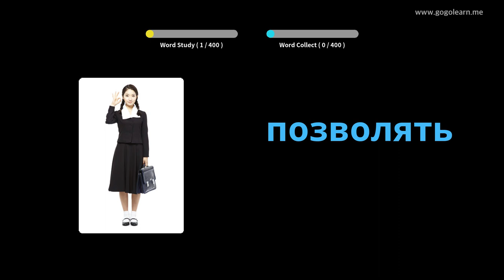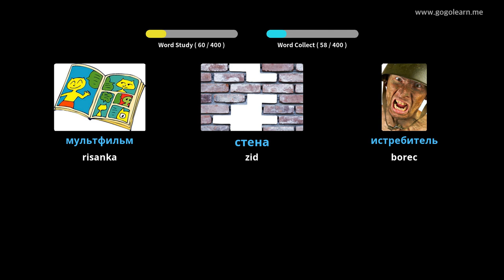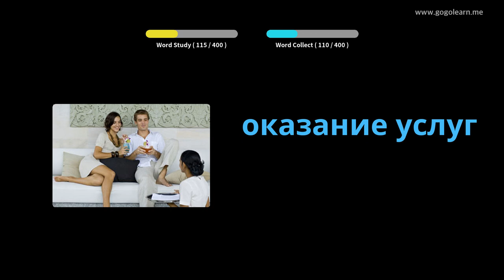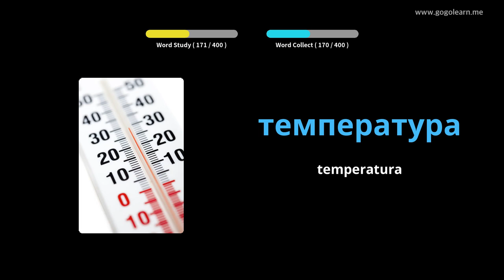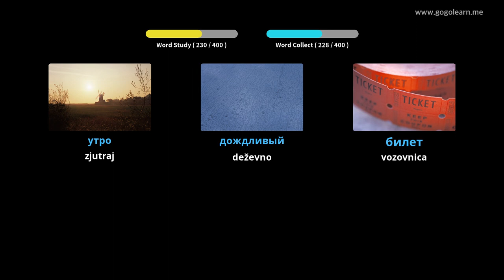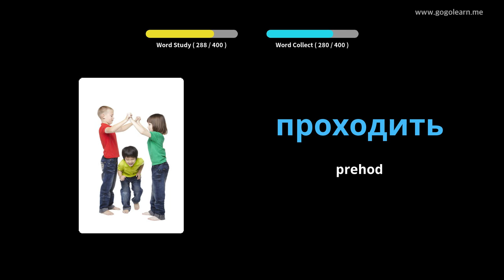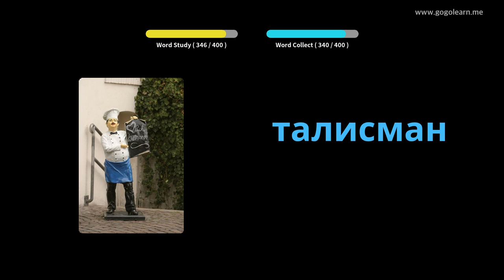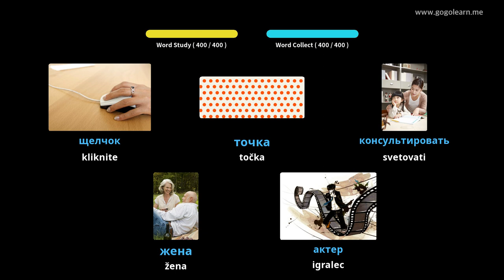Srednja šola ruskega besedišča 1 | Golearn